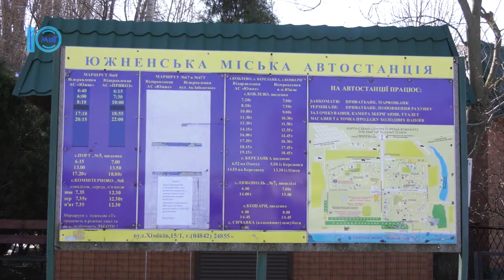У Южному закрито автостанцію . Об’єктив. 19.03.2020